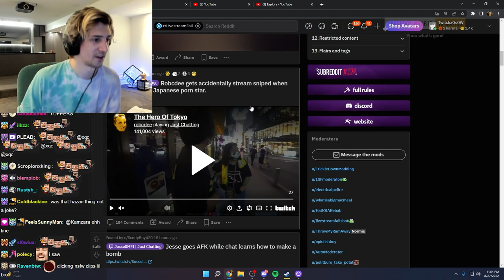xQc Got Real Lucky